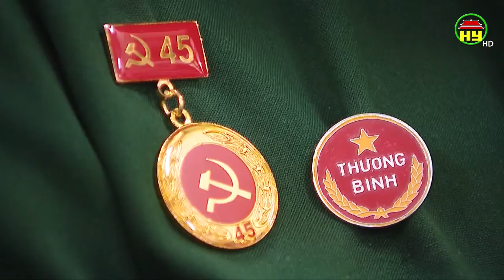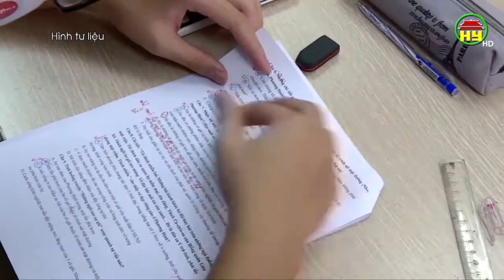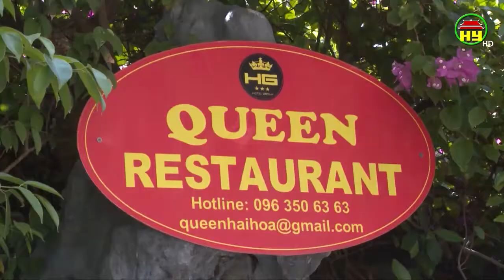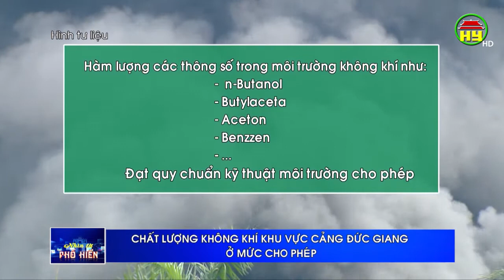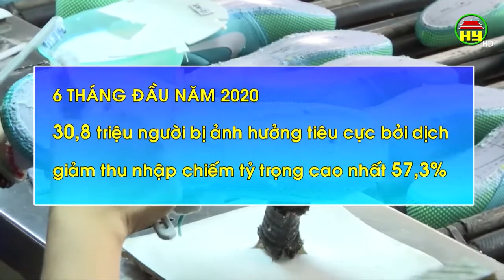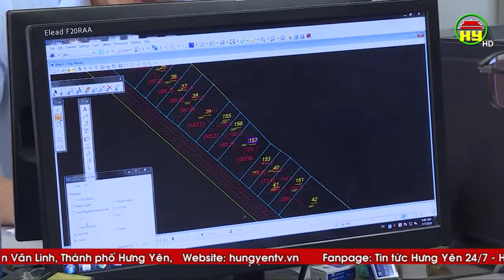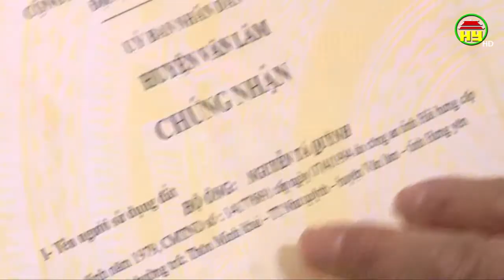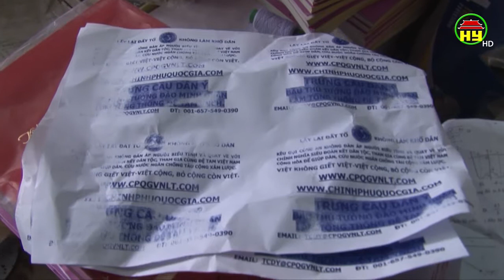Nhìn từ Phố Hiến thứ 3 ngày 14/07/2020